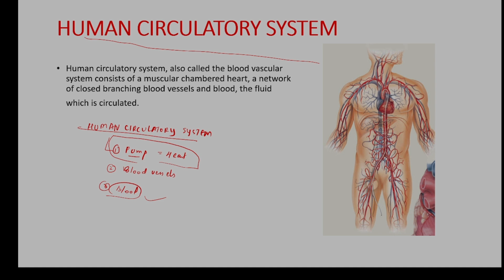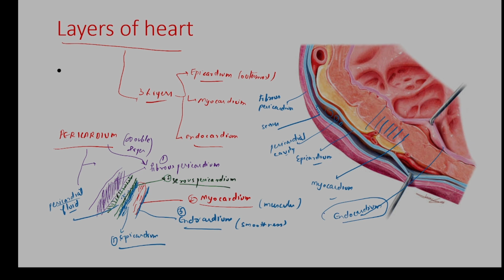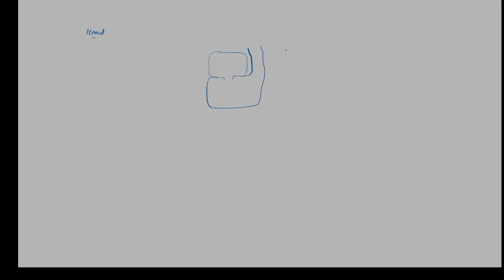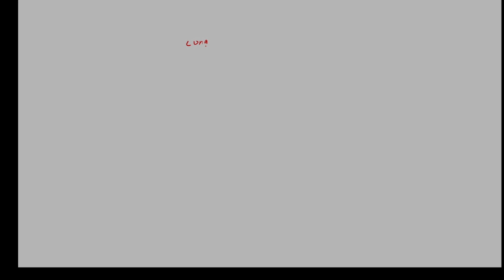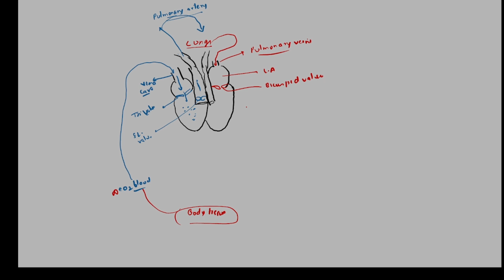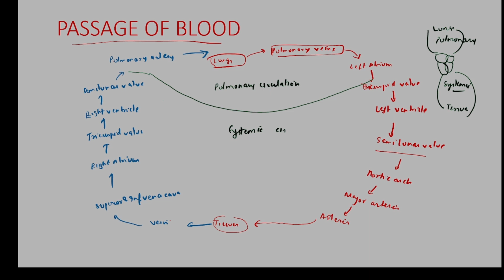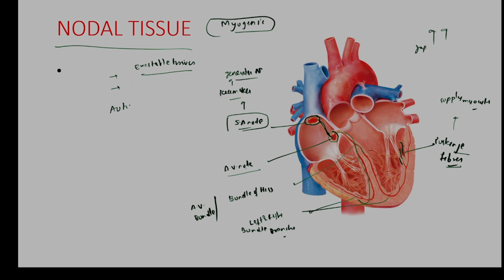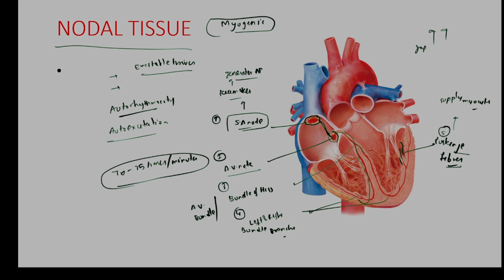The Human Heart || Body Fluids & Circulation || NEET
Hello everyone,
This video is in continuation of our series of videos on human physiology where we have started the chapter 3 of the same unit of class 11 NCERT namely Body Fluids and Circulation. In this video , a detailed explanation of the anatomy and physiology pf the heart is covered with the help of diagrams . The heart is a 4-chambered organ which pumps the blood in our body. To know how it actually works and what are the routes that the blood follows while circulating in the blood vessels of body, watch this video till end and excel yourself in this topic.
If you are a NEET aspirant or a medical student, watch this video and accelerate your preparations.
Share your suggestions and views in the comment section below.
Regards.
Lecture by Rahul Thakyal